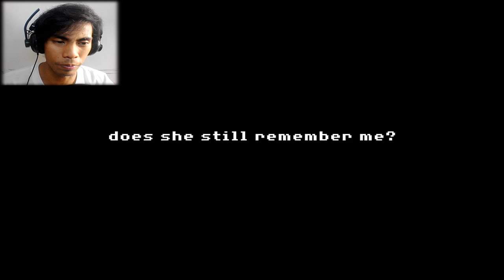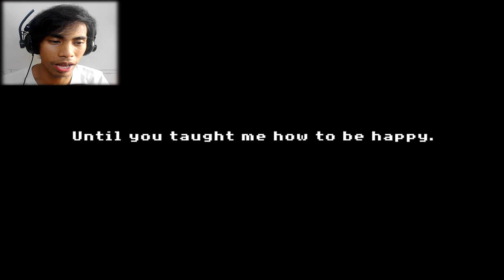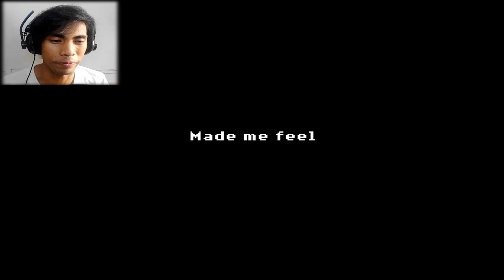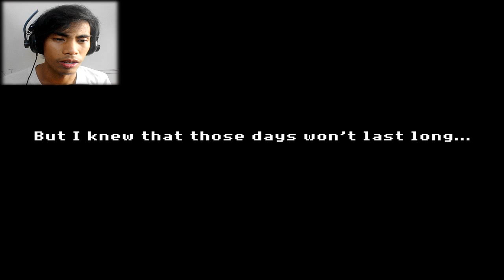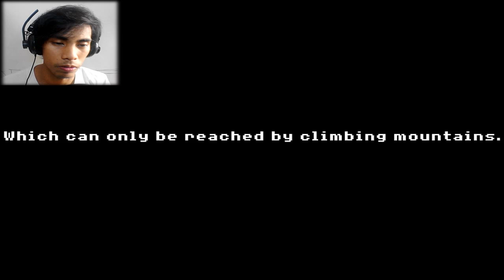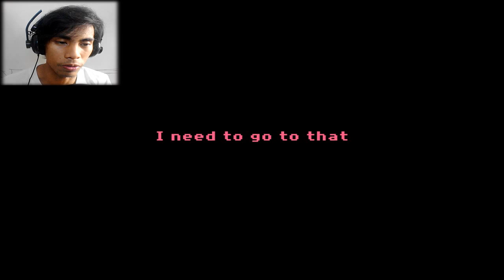Souzou Cliff - Heart Warming Indie game love story - Let's Play Walkthrough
A boy meets girl love story that will surely make your Kokoro go Waku-Waku~ Doki-Doki~ X3.
And some horrible voice acting from yours truly~ XD

Game Programmer & Level Design: Mipzeemallows
Character Art & Illustrations: Apple Paddle
Game Writer: Nicekriem